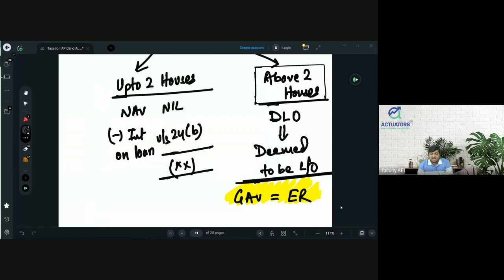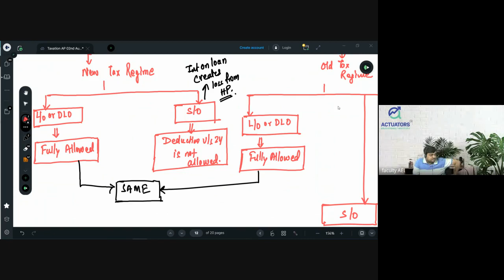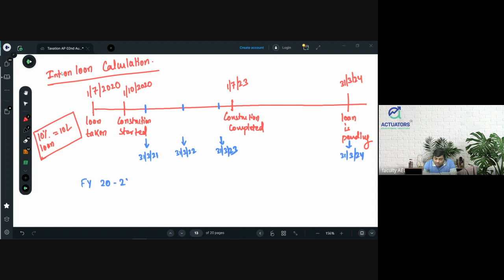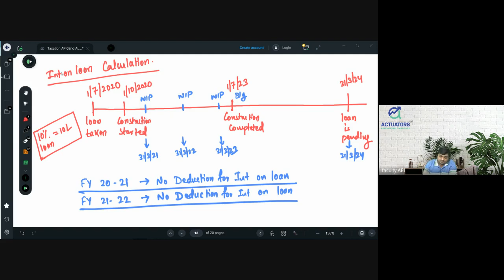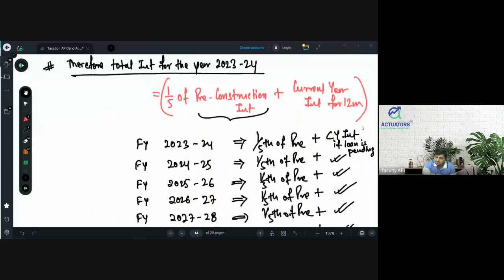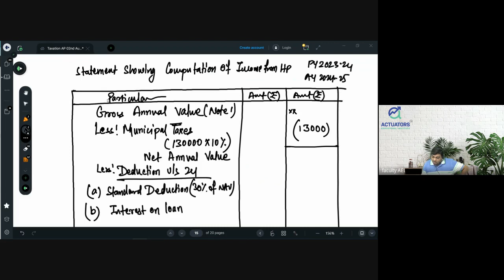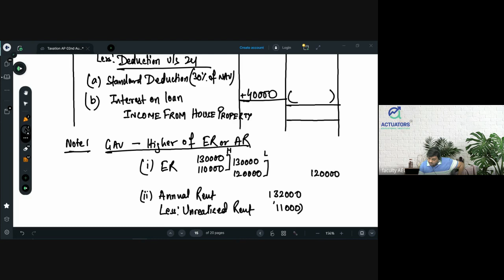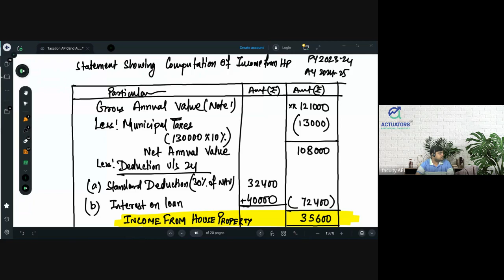Income From House Property | Part - 2| St. Xavier's Sem III - Class 3